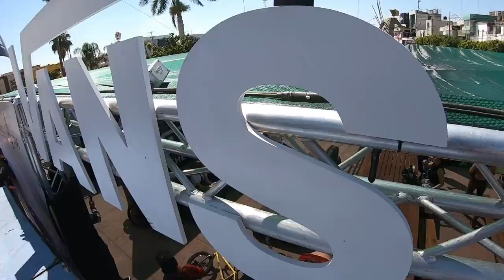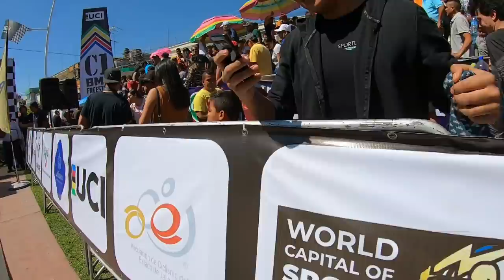CUANTO $$$ GANA UN RIDER EN UN EVENTO DE BMX 🤑